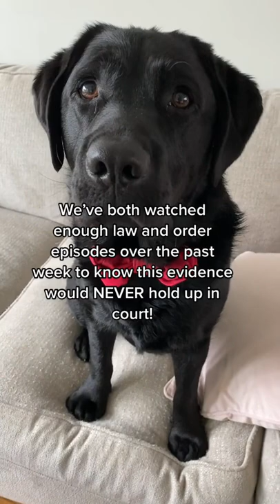Dog EATS THE BANISTER?! Or did he? You be the judge… 🤣